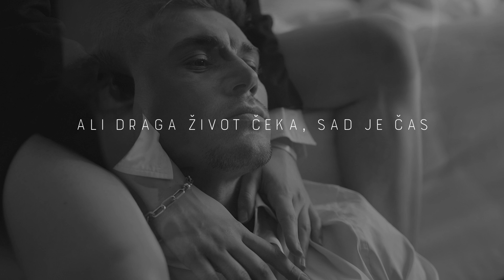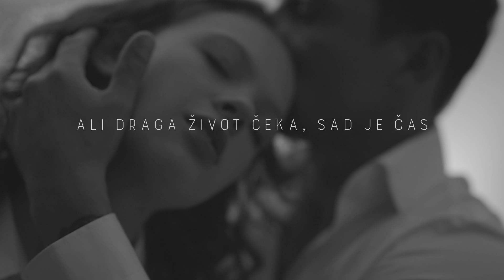Arsen Dedić - Moderato cantabile (Official lyric video)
Arsen Dedić - Moderato cantabile
Album: Arsenal

Glazba: Arsen Dedić
Tekst: Arsen Dedić
Aranžman: Stipica Kalogjera
Videoprodukcija: CroRec Video